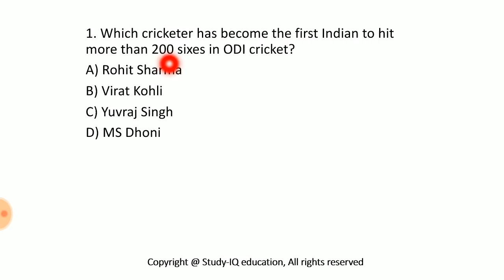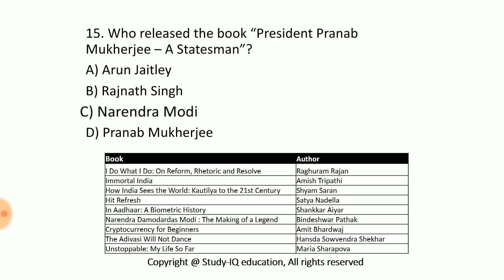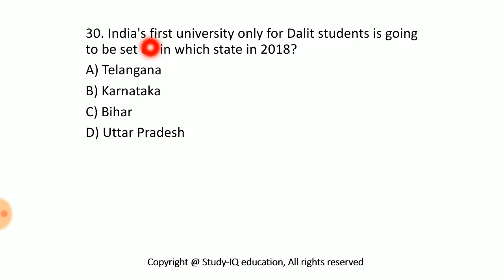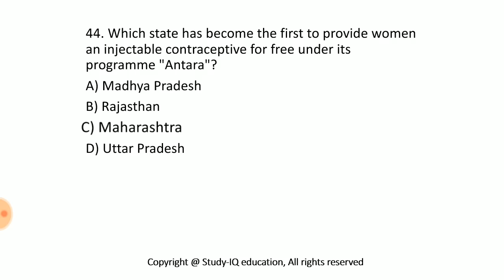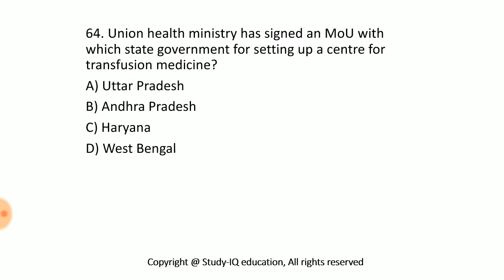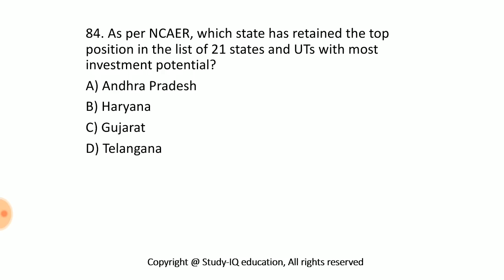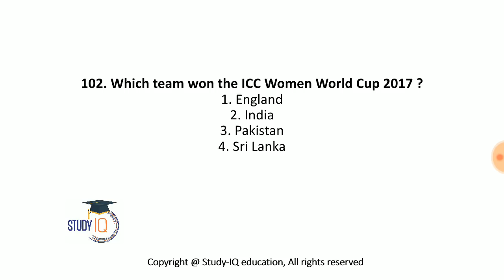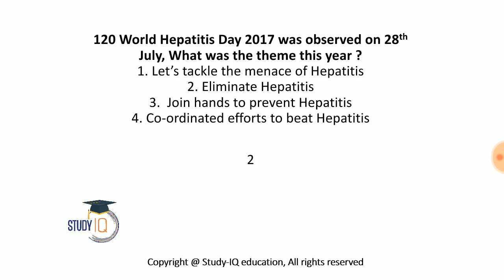Marathi current affairs 2017 - Part 5 - GK MPSC STI PSI in Assistant Talathi exams, CHALU GHADAMODI